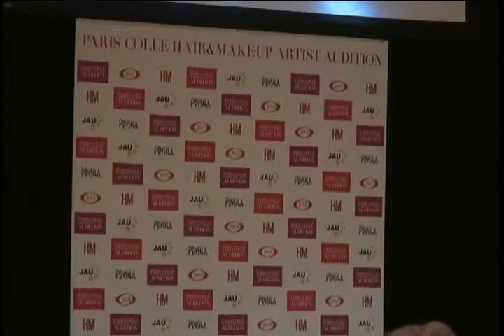第4回パリコレオーディション7-13